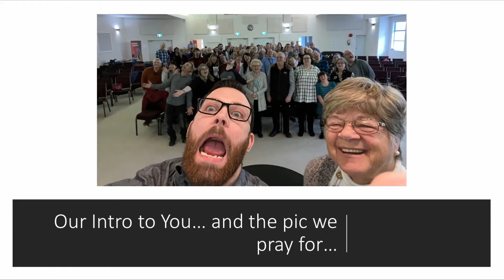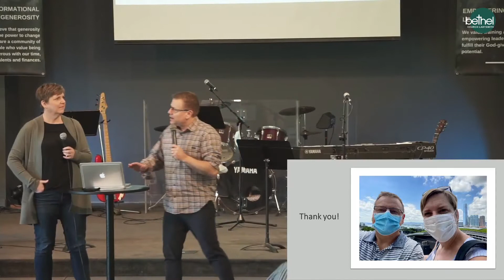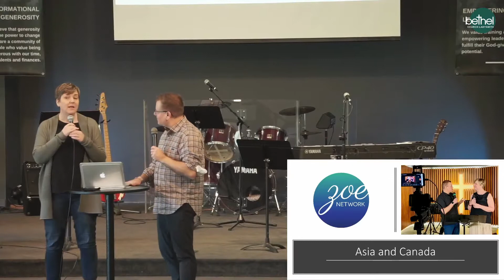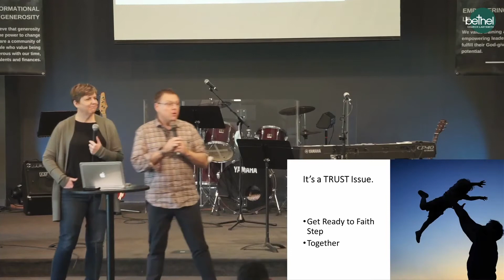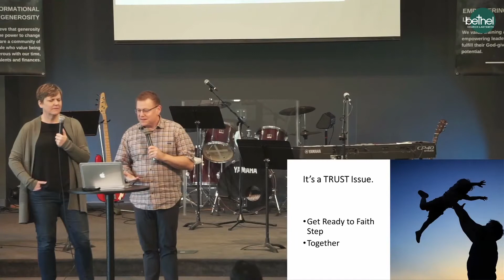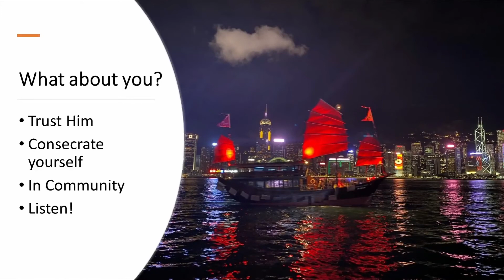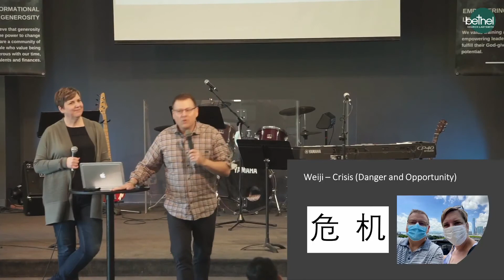Missions Partners - Darcy & Leanne McAlister, Nov 8, 2020